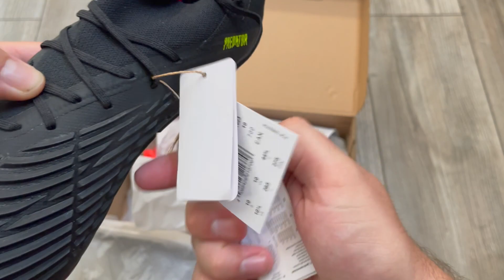adidas Predator Edge .1 Low FG Shadowportal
PRODUCT NUMBER : GW1023
adidas Predator Edge .1 Low FG Shadowportal - Core Black/Solar Yellow/Solar Red